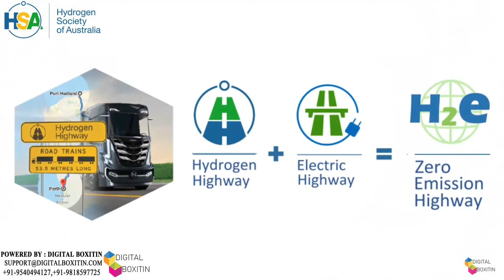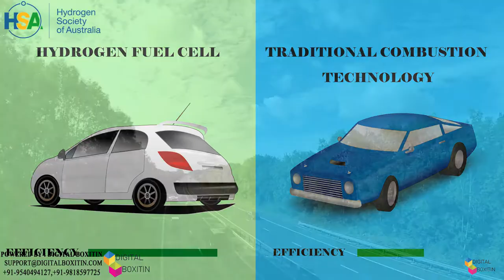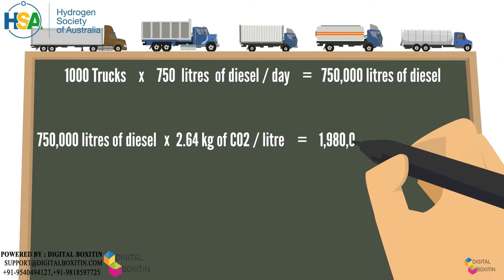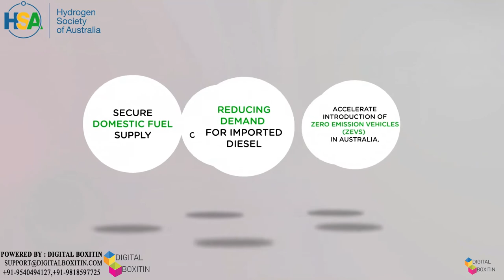Digital Boxitin || Hydrogen Highway || Hydrogen Society of Australia || Hydrogen Fuel Cell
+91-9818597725, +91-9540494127. An explainer video made for Hydrogen Highway. We worked with Peter Kasprzak over this project.